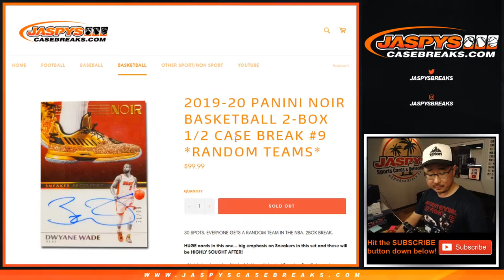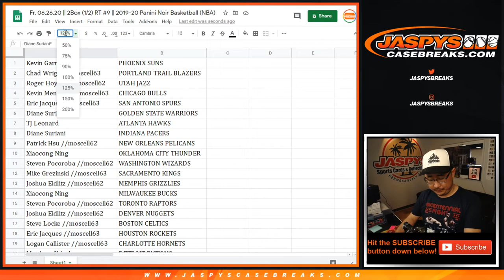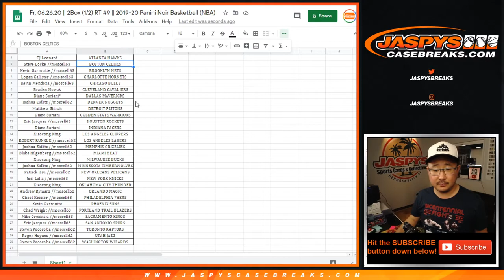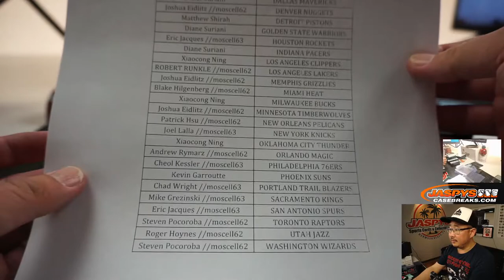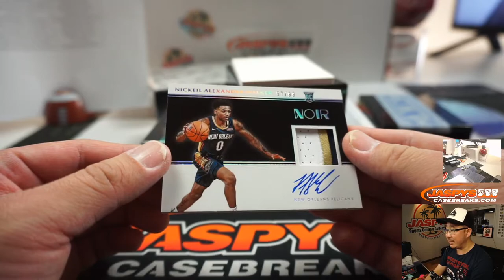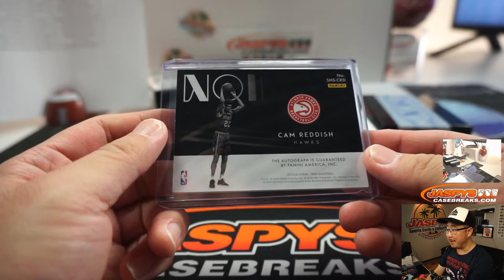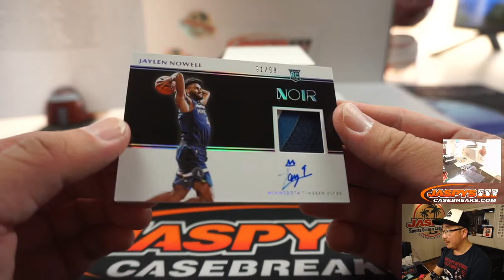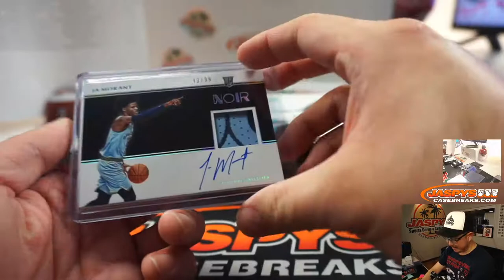JA! || Fr, 06.26.20 || 2Box (1/2) RT #9 || 2019-20 Panini Noir Basketball (NBA)